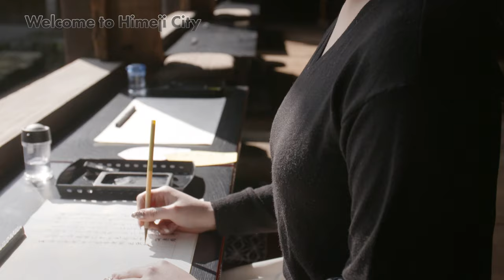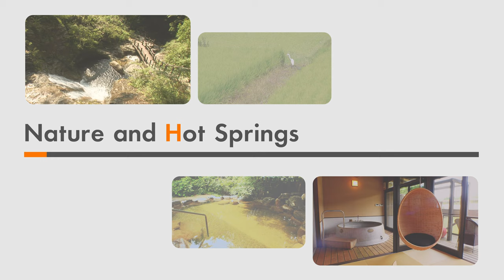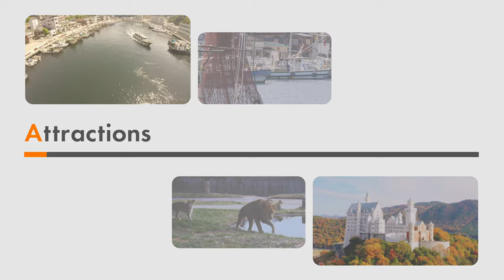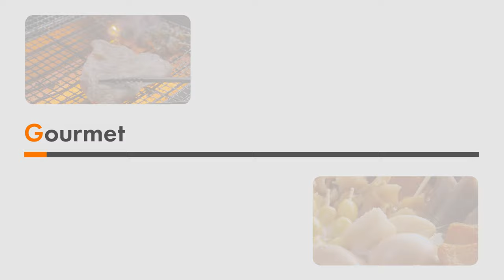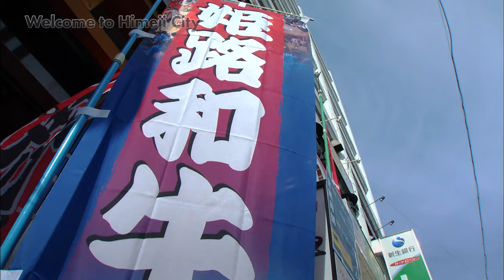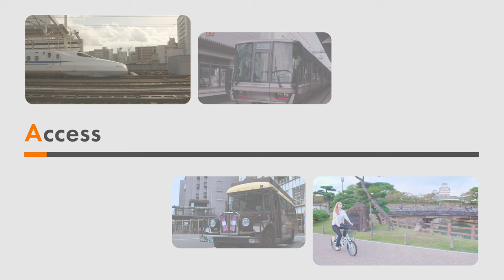Himeji City Tourism Promotion Video (Long ver.)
This video introduces tourist spots in Himeji City, Hyogo Prefecture, Japan.
Himeji City has many tourist destinations besides Himeji Castle (a UNESCO World Heritage Site), including delicious food, fun events and much more.
If you like what you see in the video, make sure to come visit Himeji City!

姫路市観光プロモーション動画
これは姫路市の観光紹介動画です。
姫路市には世界遺産の姫路城の他にもたくさんの観光地やイベント・グルメといった魅力があります。
この動画を見て良いと思ったら、是非姫路市へお越しください。